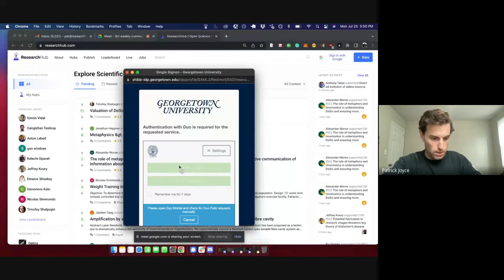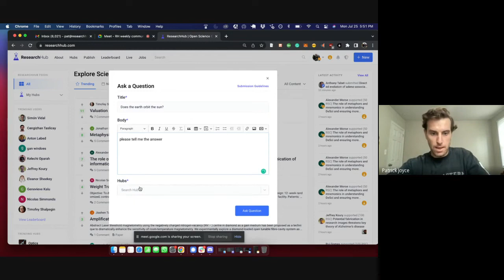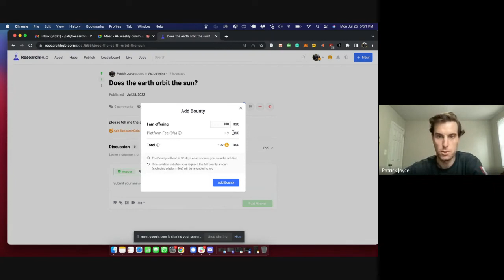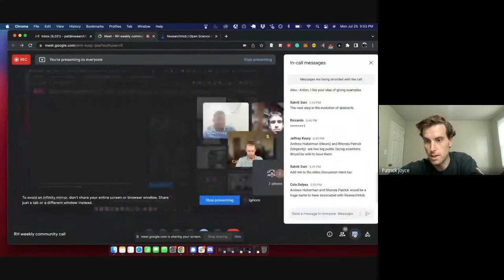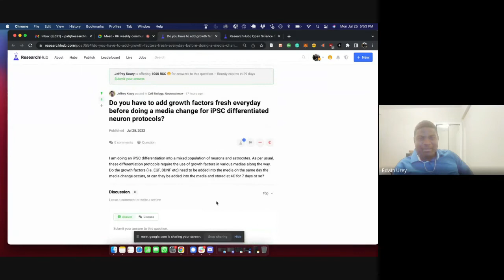SciCon 2022 Retrospective and Bounty Feature Demo | ResearchHub Community Call - July 25, 2022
A recording of ResearchHub's community call discussion from July 25, 2022
This week we discussed:
1) Debriefing + retrospective on all things SciCon
2) Bounty feature demo